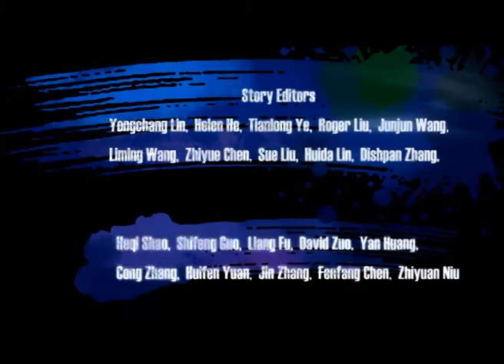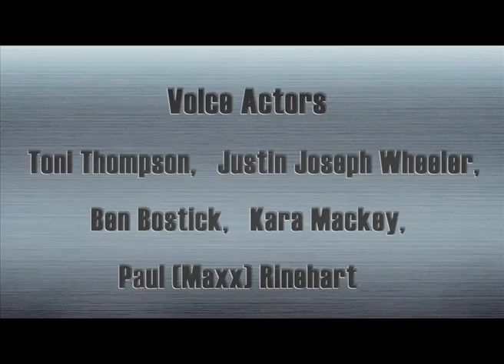Cartoon | Kung Fu Masters of the Zodiac -12 Zodiac Way-English-135 | Artisan's Revenge